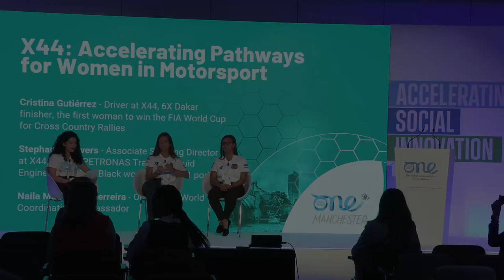How it feels to be a woman in F1 and Rally | Cristina Gutiérrez, Stephanie Travers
For women, breaking into a male-dominated industry like Formula 1 can be daunting.

One Young World Coordinating Ambassador, Naila Magalhães, spoke to Cristina Gutiérrez, the second woman to complete the Dakar Rally stage, and Stephanie Travers, Associate Sporting Director for TEAM X44, on how they broke into their industries, what improvements they’d like to see and why diversity is so important to the motorsports community.